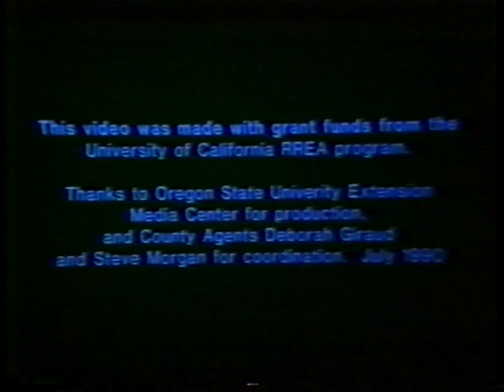New Perspectives In Urban Forest Design (1999), by Whitey Lueck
Slideshow from Eugene, Oregon.
Author, Staying Put In Lane County, Oregon (2015)